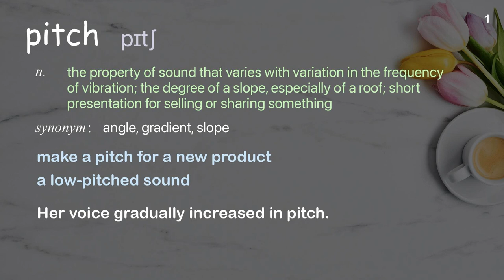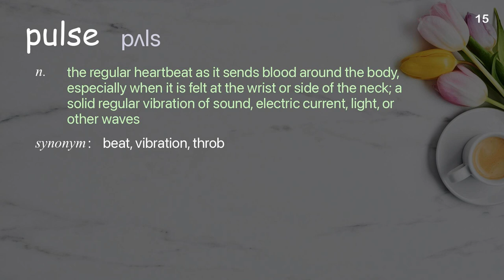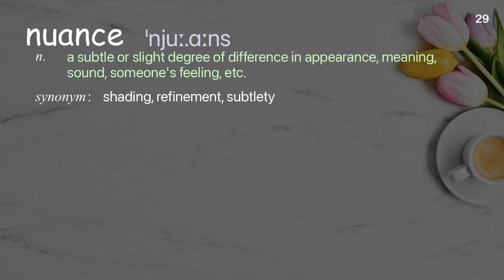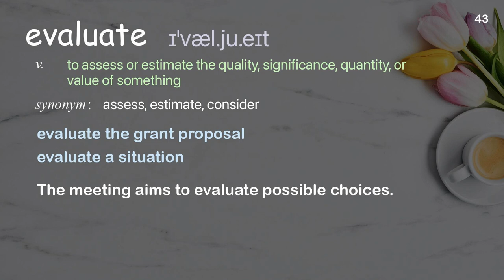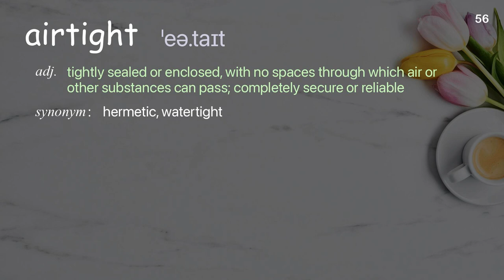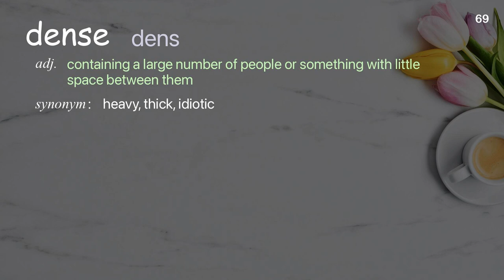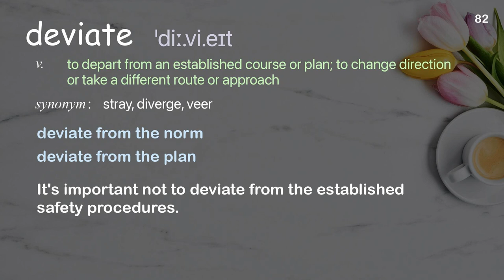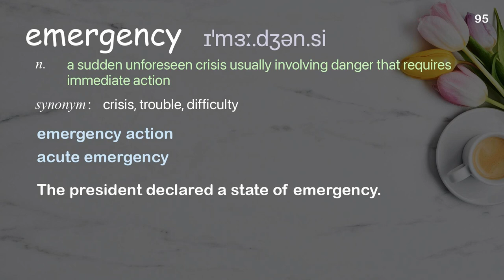95 Academic Words Ref from "Jacques S. Abramowicz: How does ultrasound work? | TED Talk"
■PLEASE NOTE

■Reference Source
Jacques S. Abramowicz: How does ultrasound work? | TED Talk